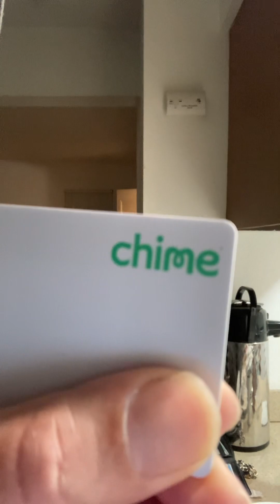Playing with the INDESCRIBABLE & LOVED & CHERISHED WIFE of Jesus Christ, Mrs. Jesus Christ (Herself)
WE Love You MayMay - Jesus